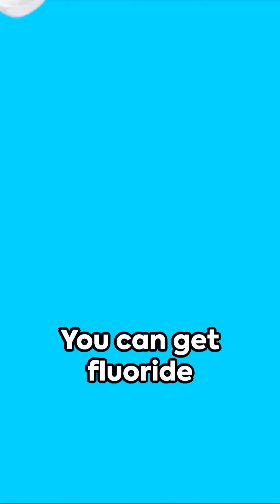Do You Know How To REVERSE Dental Caries?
This video shares tips on how to reverse dental decay or caries.
Reversing dental caries in its early stages  when the enamel is demineralised but not yet cavitated is possible through a process  known as remineralisation.
Tips
1. Use a fluoride tooth paste
2. Change your diet to less sugar
3. Brush 2x a day and floss
4. Preventive fillings placed by  Dentist  such as sealants to make grooves on chewing surfaces of molars shallow.